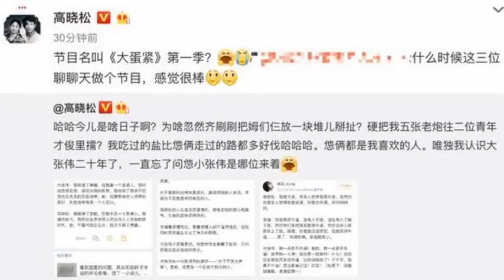高晓松回应与李诞大张伟被对比 三人组合名已想好